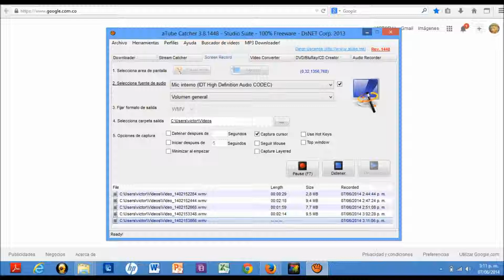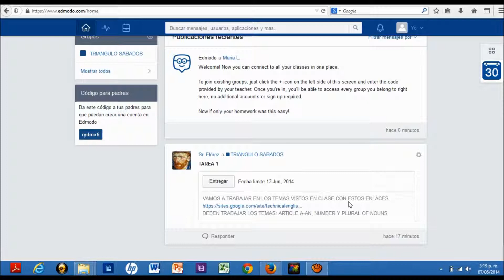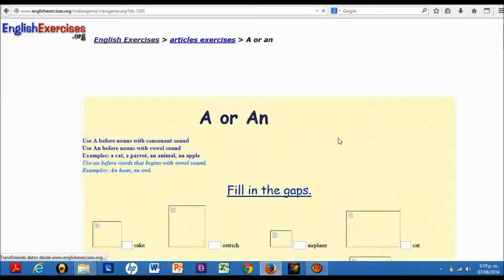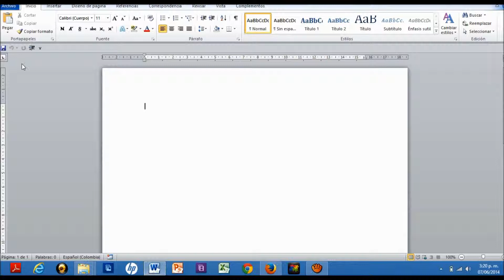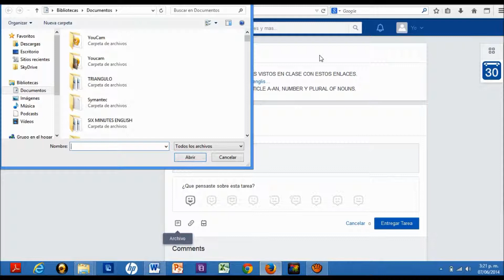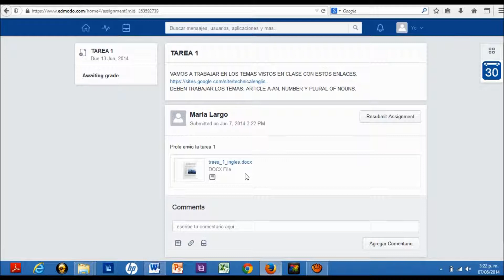COMO REGISTRARSE EN EDMODO